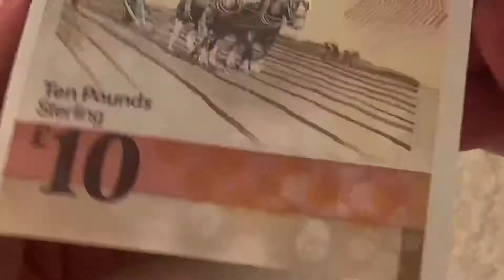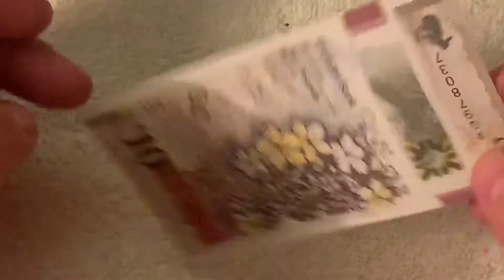Ulster bank ten pound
30 July 2020

Ulster bank ten pound 12 April 2018

Music
iMovie
Travel